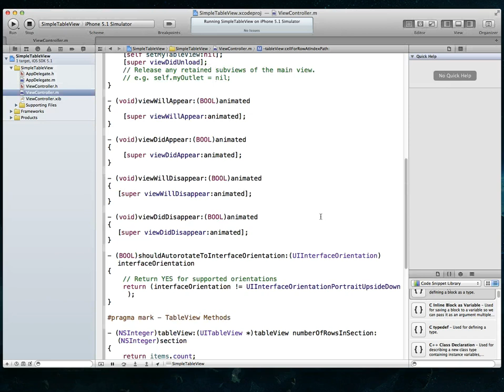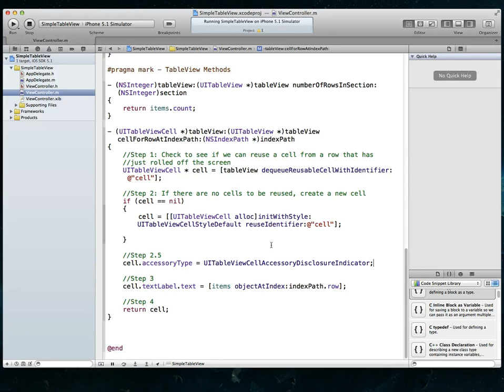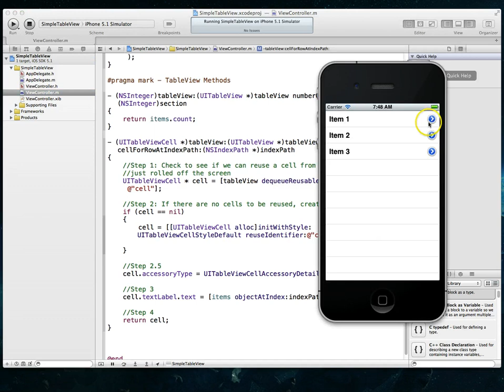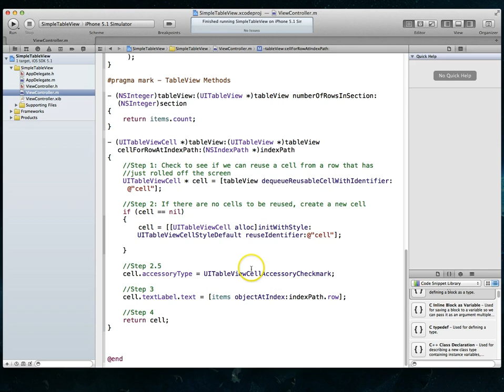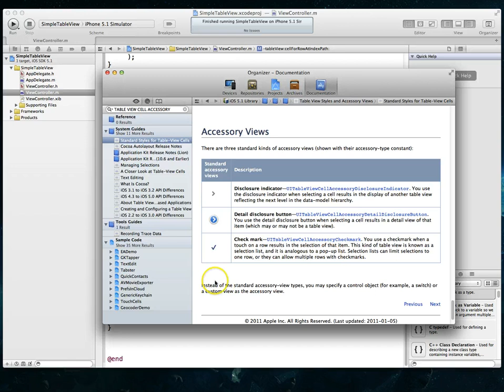iOS Tutorial: Displaying an indicator to the right of your table view row - Accessory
In this video we take a look at what an Accessory View is, the three types of accessory views and when to use them. One example of an accessory view is the row you see to the right of a tableview row.